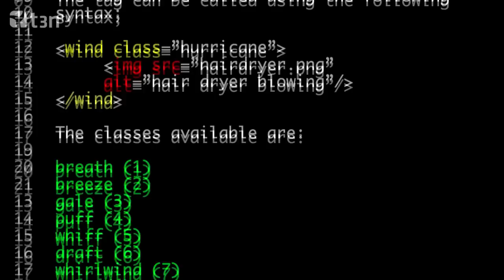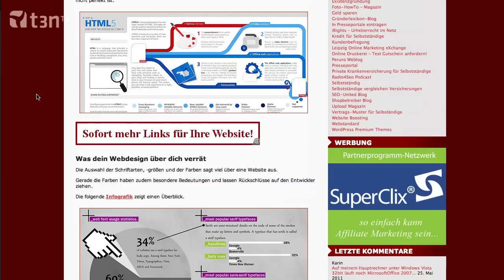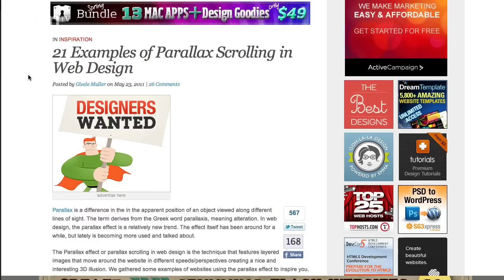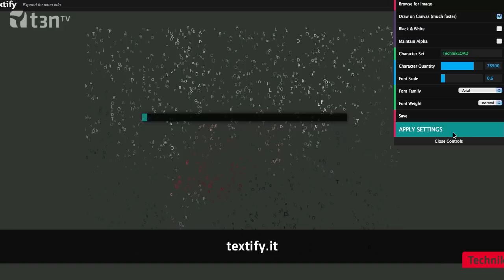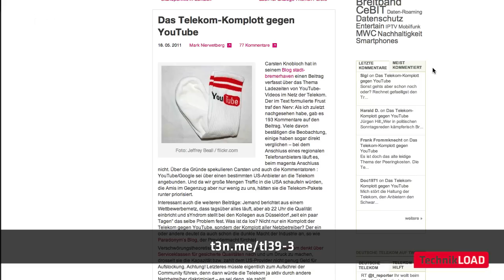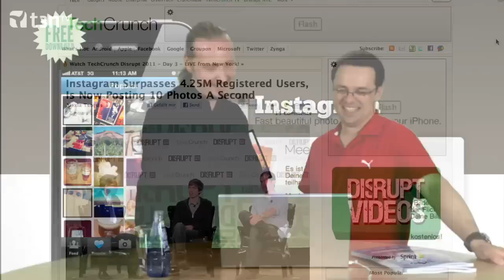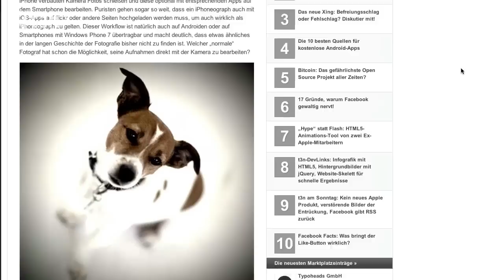HTML 11, Parallax Scrolling, textify, Telekom vs YouTube und Instagram - TechnikLOAD 39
Themen: HTML 11, Parallax Scrolling, textify, Telekom vs YouTube und Instagram

Nichts ist ihnen zu aufwendig: Jati und David präsentieren euch vor dem Greenscreen HTML 11, Infografiken für Webentwickler, Beispiele für das Parallax Scrolling und wie man Bilder mit Buchstaben darstellt. Sie versuchen zu klären, ob die Telekom YouTube-Videos ausbremst und was dran ist am Instagram-Hype. Und irgendwas mit „Porno" ist auch noch in der Sendung. Jetzt einschalten!

Besuche für noch mehr News rund ums Web